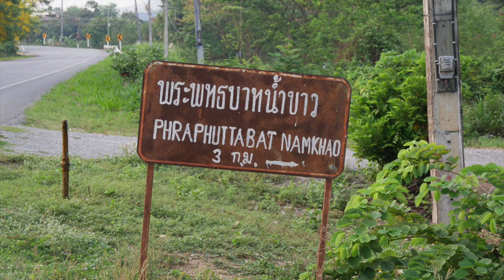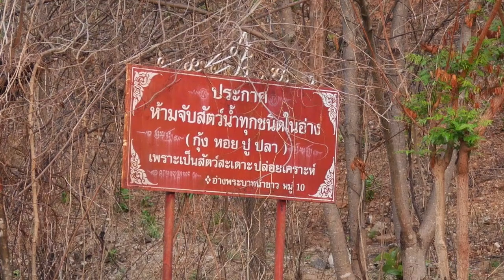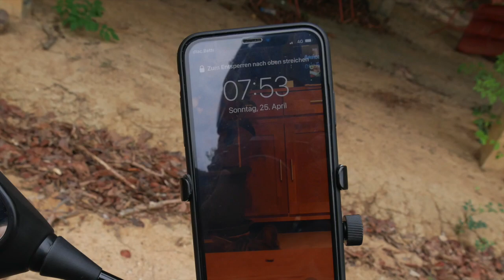Der verlassene Buddha-Schrein. Lost Place in Thailand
Der verlassene Buddha-Schrein

Phraphuttabat Namkhao

Loost Place in Thailand

Koordinaten auf Googel Maps: 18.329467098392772, 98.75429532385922

Ihr möchtet mir einen Kaffee spendieren? Gerne!